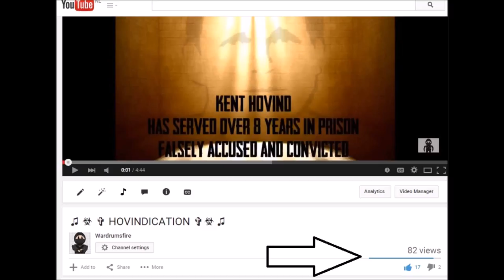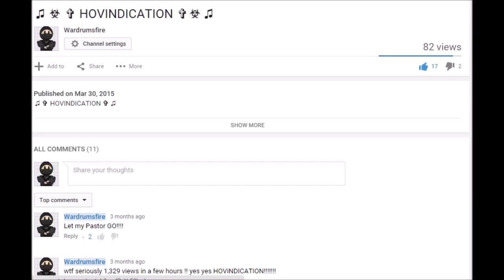Subscribergate Part 3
Youtube is scamming the MGTOW BROTHERHOOD trying to hide our channels and reduce our subs